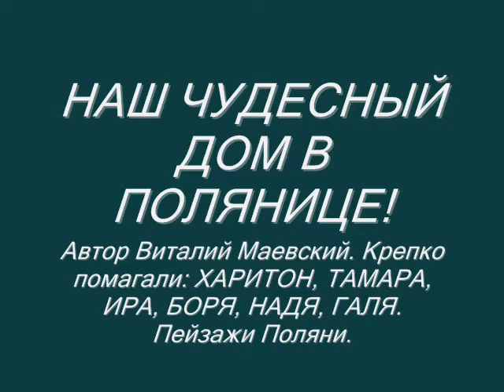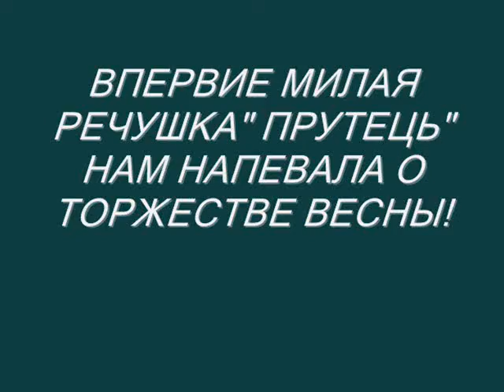Наш чудесный дом в Полянице Март 19 0001